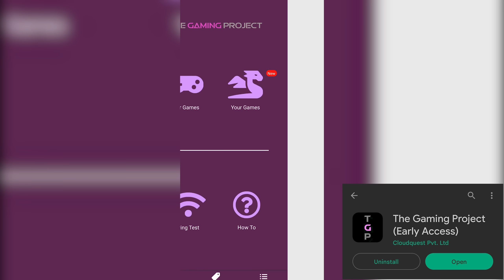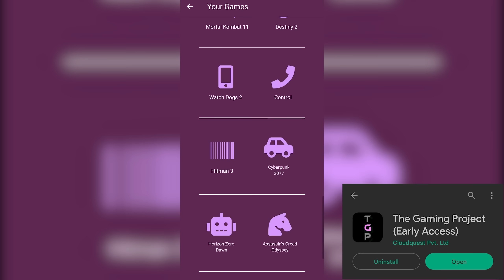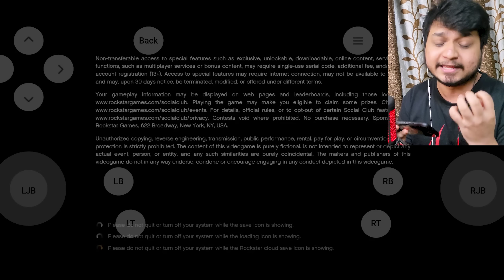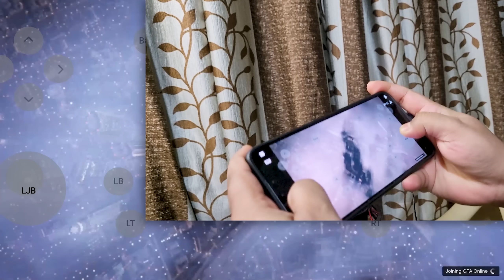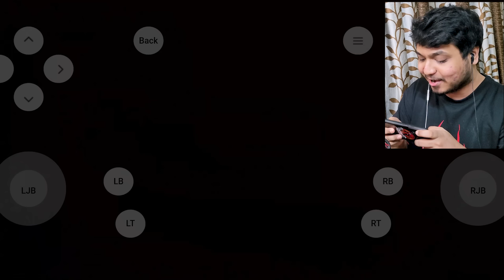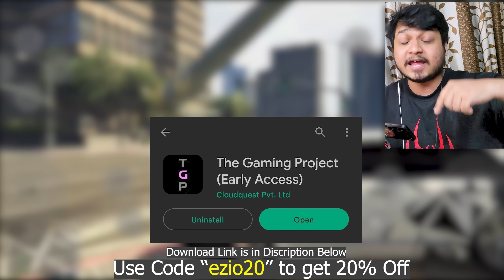PLAYING GTA 5 ON MOBILE & BEAT HIMLANDS FRIENDS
Running Gta 5 On my Smartphone and plan is to prank and beat Himlands members.

Check out The Gaming Project, India's first cloud gaming platform!
Play now for free and experience the next-gen of gaming. Check out their amazing library of  AAA games including Ride 4, Devil's Hunt, Those Who Remain and much more!